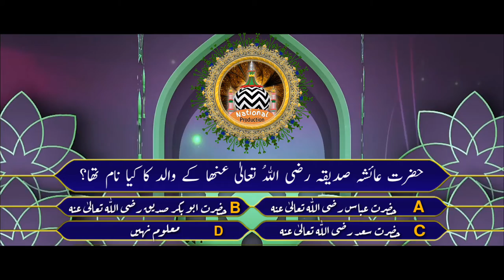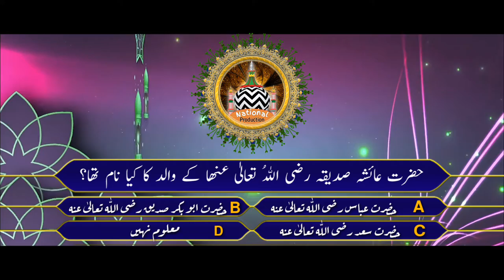Hazrat Ayisha Siddiqua R.A. ke bare me Anokhi jankari | Muhammad Akhtar Raza | NATIONAL PRODUCTION